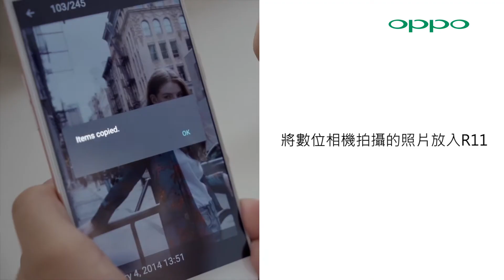OPPO R11 紐約街頭盲測！猜猜他們喜歡哪個拍照效果？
OPPO R11 紐約街頭盲測！紐約客是公認最不會騙人的，來看看他們喜歡哪一個拍照效果！
OPPO ｜官方平台